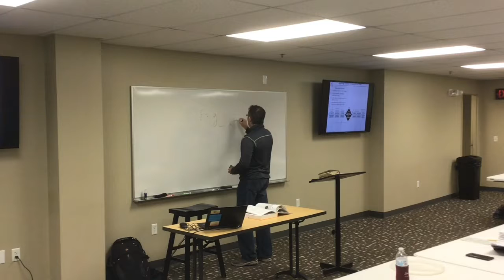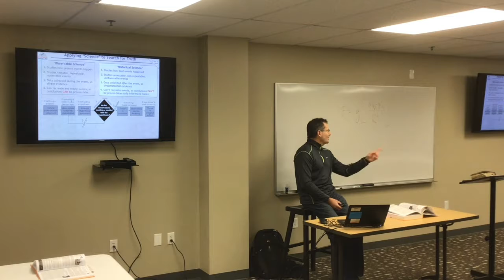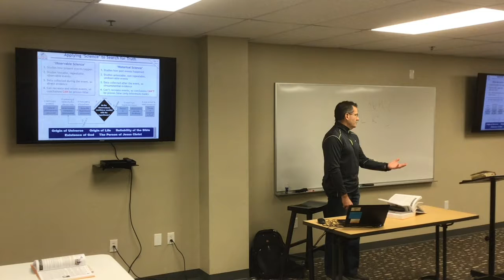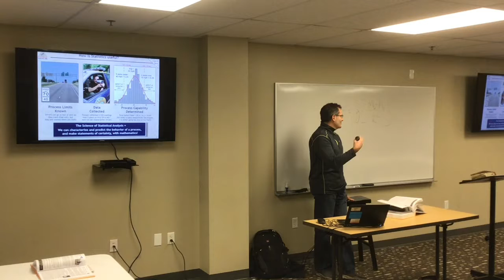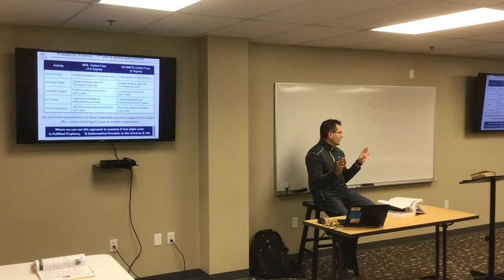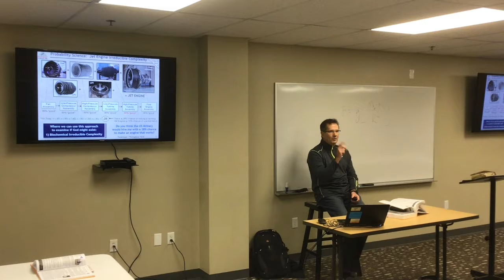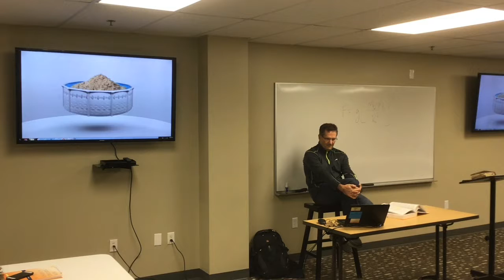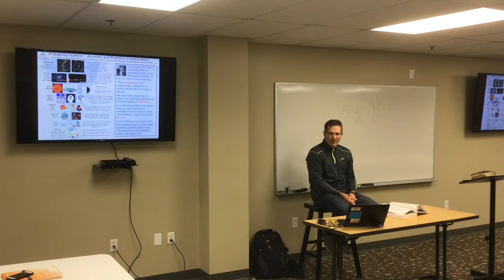Faith, Substance & Evidence University - Session 10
Session 10 - On Sunday Dec 2nd, we covered lessons 21-23.

You can follow Ed's "This Week's Thought" weekly article on various worldview and culture topics